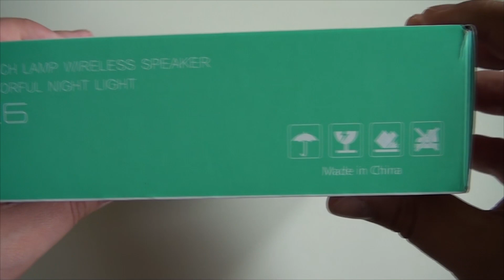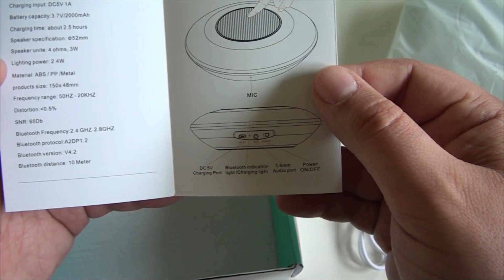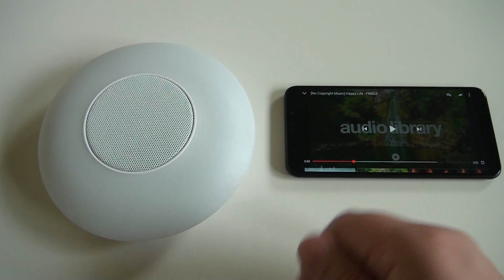Enceinte bluetooth YQZH, lumineuse sur tous les points !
Une enceinte bluetooth lumineuse qui ne paye pas de mine, et pourtant !